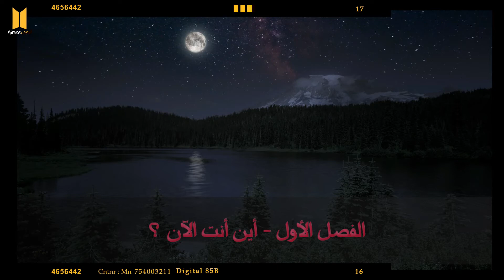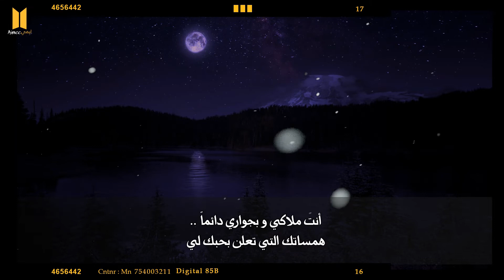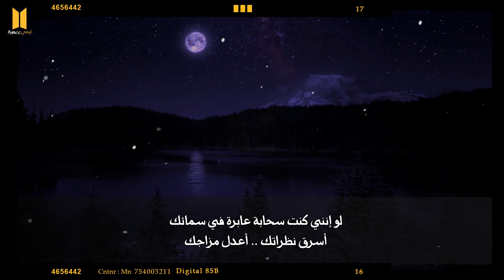Video: FF -THE WHITE WOLF Special Episode || رواية الذئب الأبيض - حلقة خاصة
اهلاً ايميز💜✨
ذا جزء خاص .. كتبت فيه
عن فصل من كتاب إليزابيث ❤✨
ما طولت البارت لأني بغيت فقط أكتب
الفصل 🖤
استمتعوا بالبارت✨💛

للتواصــــــــل ♥

الإنستــأ :
vaimee_@

تويتر :
_vaimee@